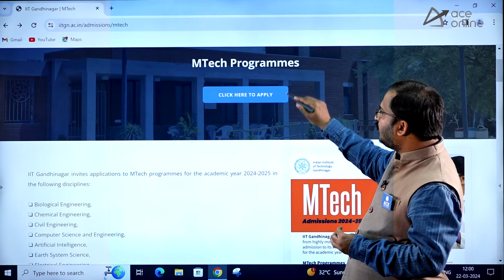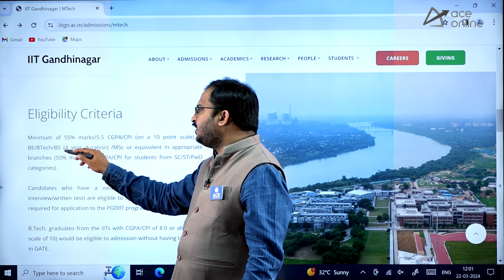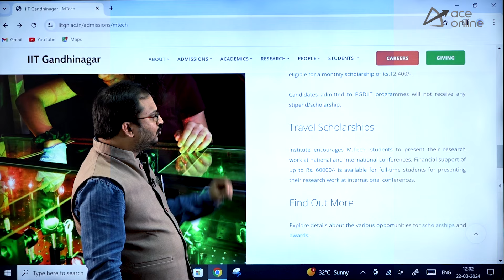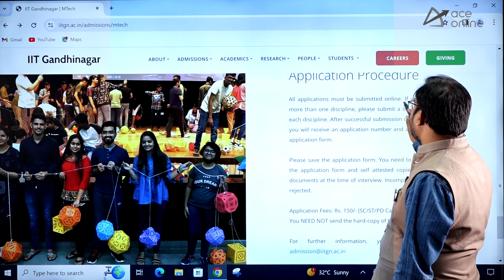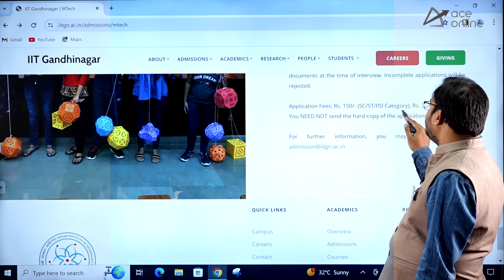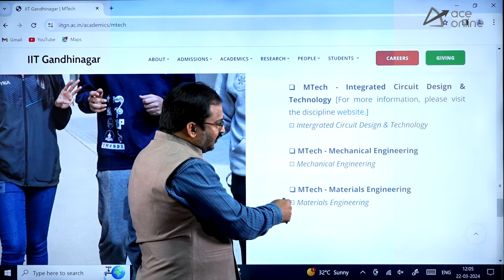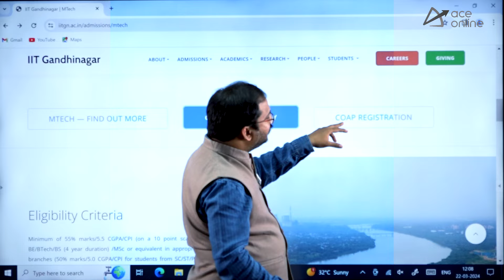IIT Gandhinagar M.Tech Admissions 2024 | GATE Counseling Sessions |Selection Process & Fee Structure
Get ready for IIT Gandhinagar M.Tech Admissions 2024. Join ACE Online for exclusive Post GATE Counseling Sessions where we delve into the intricacies of admissions at IIT Gandhinagar. Gain insights, tips, and expert guidance to navigate through the admission process smoothly. Our experienced counselors will provide comprehensive information about the M.Tech programs, eligibility criteria, important dates, and much more. Whether you're a GATE aspirant aiming for IIT Gandhinagar or simply seeking valuable information about post-GATE counseling, this session is for you. Don't miss out on this opportunity to kickstart your journey towards a successful M.Tech career at one of India's premier institutes.